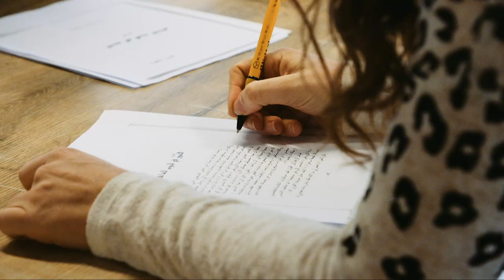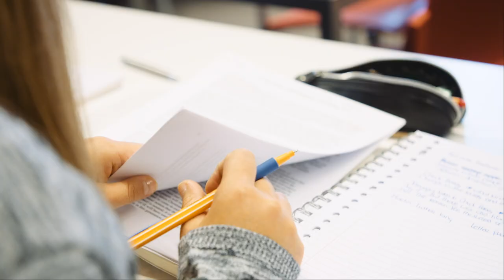University of Amsterdam | Campus Tour University Quarter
In the bustling, historic heart of Amsterdam lies the University Quarter: a square kilometre dedicated to knowledge and culture. This is the home of the Faculty of Humanities and the location of the new University Library, the Allard Pierson Museum and the Royal Netherlands Academy of Arts and Sciences. It is the birthplace of the University of Amsterdam – the place to be for forward-looking education and groundbreaking research. The University Quarter is intended to foster peace, reflection and national and international cooperation with renowned research institutions, cultural and social organisations and businesses. Here, students, employees and entrepreneurs can meet with one another and form a connection between the UvA and the city. It will be an inspiring environment for anyone with an interest in science and culture.